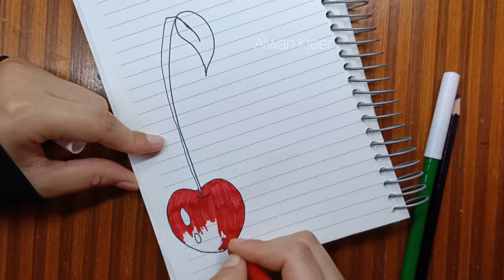كيفية تزيين الدفاتر المدرسية 2020 للبنات من الداخل على شكل كرزة رسم سهل cute notebook border design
السلام عليكم  🌼

فيديو جديد للرسم بالخطوات المبسطة .. في الفيديو تزيين الدفتر المدرسية للبنات الكبار من الداخل تزيين دفاتر أو النوت بوك تسيطر الكراسة على شكل كرزة  جميل و مميز جدا خطوة بخطوة للمبتدئين بطريقة سهلة وجميلة
تزين الدفتر بطريقه جميله 2020
بطريقة سهلة جدا رسم سهل للمبتدئين خطوة بخطوة
اذا أعجبكم الفيديو فضلاً لا تنسوا الإشتراك في القناة و الإعجاب بالفيديو لدعم القناة للإستمرار وتقديم المزيد :)
إلى اللقاء في فيديو جديد ^^

تزيين الدفاتر المدرسية من الداخل للبنات سهل خطوة بخطوة
تزيين الدفاتر من الداخل للبنات
تزيين الدفاتر يوتيوب
تزيين دفتر يوميات
تزيين الدفاتر يونيكورن
كيف يمكن تزيين الدفاتر
كيف يتم تزيين الدفاتر
يوتيوب كيفية تزيين الدفاتر
تزيين الدفاتر والورق
تزيين الدفاتر والملفات
تزيين الدفاتر والاقلام
تزيين الدفاتر ورود
تزيين الدفاتر ورد
تزيين الدفاتر والمذكرات
تزيين ورق الدفتر
تزيين واجهة الدفتر
تزيين الدفاتر هيا ومرام
تزيين الدفاتر هيا ومرام الجزء الاول
تزيين الدفاتر مع هيا ومرام
كيفية تزيين الدفتر
كيفية تزيين الدفتر المدرسي
كيفية تزيين الدفتر من الداخل
كيفية تزيين الدفتر من الخارج
كيفية تزين الدفتر
كيفية تزين الدفتر المدرسي
تزيين الدفاتر نوتيلا
تزين دفتر نسخ
نماذج تزيين الدفاتر
نقش تزيين الدفاتر
تزيين دفتر با نمد
تزيين الدفاتر من الخارج بالصوف
تزيين الدفاتر من الخارج للبنات الكبار
تزيين الدفاتر من الخارج بالصور
تزيين الدفاتر من الداخل 2018
تزيين الدفاتر للاولاد
تزيين الدفاتر للبنات 2020
تزيين الدفاتر للاطفال
تزيين الدفاتر لكتابة الاسم
تزيين الدفاتر لرمضان
تزيين الدفاتر للصغار
تزيين الدفاتر لين
لتزيين الدفاتر
لتزيين الدفاتر من الداخل
رسومات لتزيين الدفاتر
افكار لتزيين الدفاتر
رسومات بسيطة لتزيين الدفاتر من الداخل
طرق لتزيين الدفاتر
رسومات لتزيين الدفاتر من الداخل
افكار لتزيين الدفاتر من الداخل
تزيين الدفاتر كيوت
تزيين دفتر كيوت
تزين الدفتر كيوت
تزيين الدفاتر كيبوب
تزين الدفاتر كيوت
تزين دفتر كيوت
تزيين الدفاتر بطريقة كيبوبية
تزيين الدفاتر قناة جنة الاطفال
تزيين دفتر قران
تزين الدفاتر قلوب
قناة تزيين الدفاتر
تزيين الدفاتر فيديو
تزيين دفتر فيزياء
تزيين الدفاتر فيديوهات
تزيين الدفاتر فيس بوك
تزين دفتر فرنسي
تزين في الدفتر
فيديو عن تزيين الدفاتر
فيديوهات عن تزيين الدفاتر
تزيين غلاف الدفاتر
تزين غلاف الدفتر
تزيين غلاف الدفاتر بالفوم
تزيين غلاف دفتر
تزيين غلاف الدفاتر من الخارج
تزين غلاف الدفتر بطريقه جميله
تزين غلاف الدفاتر
تزين غلاف دفتر
تزيين الدفاتر على شكل ايس كريم
تزيين الدفاتر على شكل ايموجي
تزيين الدفاتر على شكل نوتيلا
تزيين الدفاتر على شكل كوب عصير
تزيين الدفاتر عيد ميلاد
تزيين الدفاتر على شكل باندا
تزيين دفتر عربي
تزيين دفتر علوم
تزيين على الدفتر
تزين على الدفتر
التزيين على الدفتر
تزيين على الدفاتر
تزيين دفتر طفل
تزيين دفتر طفلي
تزين دفتر طلاب
طريقة تزيين الدفاتر
طرق تزيين الدفاتر
طريقة تزيين الدفتر المدرسي
طرق تزيين الدفتر المدرسي
طريقه تزيين الدفتر من الداخل
تزيين دفتر صف اول
تزيين دفتر صغير
تزيين صفحات الدفتر
تزيين صفحة الدفتر
تزيين صفحات الدفاتر من الداخل
تزين دفتر صف اول
تزين صفحات الدفتر
تزين صفحة الدفتر
تزيين الدفاتر على شكل ورود
تزيين الدفاتر على شكل قلب
تزيين الدفاتر على شكل كب كيك
تزيين الدفاتر سهل
تزيين دفتر سهل
تزيين الدفاتر سهله
تزين الدفتر سهل
تزيين الدفاتر سهلة وبسيطة
تزيين الدفاتر سهل جدا
تزيين الدفاتر سهلة جدا
تزيين الدفاتر سهل وبسيط
تزين دفتر ذكريات
زينه دفاتر تزيين الدفاتر
تزيين الدفاتر رمضان
تزيين الدفاتر رياضيات
تزيين الدفاتر روعه
تزيين دفتر رياضيات
تزيين الدفاتر رسومات دفاتر للبنات
تزيين دفتر رمضان
تزيين دفتر رسم
تزيين دفتر ذكريات
كيفية تزيين دفتر ذكريات
تزيين الدفاتر دانة علان
تزيين دفاتر دين
تزيين داخل الدفتر
تزين دفتر دين
تزين دفتر دراسات
تزين الدفاتر دانه علان
تزيين الدفاتر مع دانه علان
تزيين الدفاتر خطوة بخطوة
تزين الدفاتر خفيف
طريقة تزيين الدفاتر خطوة بخطوة
تزيين الدفاتر بالوان خشبية
تزيين الدفاتر من خارج
تزيين الدفاتر بالوان خشب
تزيين دفتر خاطرات
خطوات تزيين الدفاتر
تزين دفتر حب
تزين دفتر حلو
تزيين حاشيه دفتر
حركات تزيين الدفاتر
حيل تزيين الدفاتر
تزيين الدفاتر جديد
تزيين الدفاتر جنة الاطفال
تزيين الدفاتر جميل جدا
تزيين الدفاتر جميله
تزيين الدفاتر جديدة
تزيين دفتر جميل
تزين الدفتر جنة الاطفال
تزيين دفتر جميل جدا
تزيين دفتر ثمرة القراءة
تزيين الدفاتر تزيين الدفاتر
تزيين دفتر تحضير التربيه الفنيه
تزيين دفتر تحضير رياض الاطفال
تزيين دفتر تحضير
تزيين دفتر تحضير الاقتصاد المنزلى
تزيين دفتر تحضير الدروس
تزيين دفتر تحضير التربيه الفنيه من الداخل
تسطيرات لتزيين الدفاتر
تزيين الدفاتر بالالوان الخشبية
تزيين الدفاتر بالالوان الخشبية للاولاد
تزيين الدفاتر بطرق سهلة وبسيطة من الخارج
تزيين الدفاتر بالالوان الخشبية بسيطة
تزيين الدفاتر بالالوان
تزيين الدفاتر بالورد
تزيين الدفاتر بالقلوب
تزيين الدفتر المدرسي
تزيين الدفاتر 2020
تزين الدفاتر
تسطيرات للكراسات
تزيين الدفاتر 2019
تزيين الدفاتر 2016
تزيين الدفاتر 2018
تزين الدفتر 2019
تزين الدفتر 2020
تزيين الدفاتر 2017
تزيين الدفاتر 2015
كيفية تزيين الدفاتر المدرسية للبنات من الداخل على شكل تاج رسم سهل  notebook border design